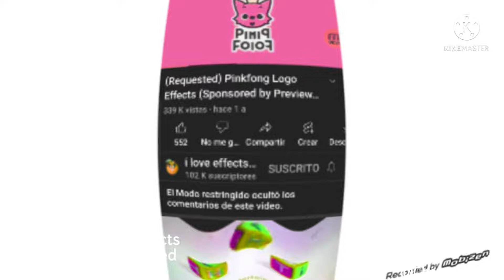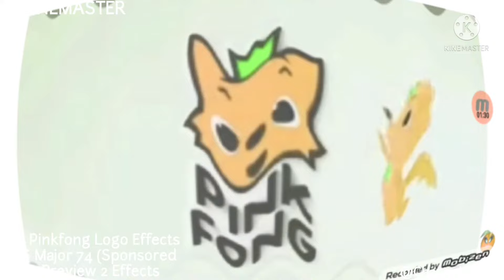The Pinkfong Logo Effects In G Major 74 Sponsored By Preview 2 Effects